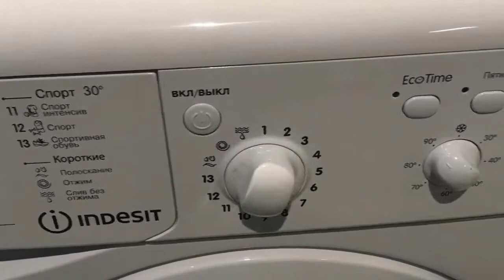Стиральная машина INDESIT IWUB4105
Видео обзор внешнего вида стиральной машины Indesit IWUB 4105
Стиральная машина бу Indesit IWUB 4105 с фронтальной загрузкой имеет габариты 60x33x85 см. Максимальная загрузка белья составляет 4 кг, количество оборотов - до 1000/мин. Данная модель имеет различные режимы стирки, удобное электронное управление, защиту от протечек и блокировку от детей. Возможность регулировки температуры стирки.